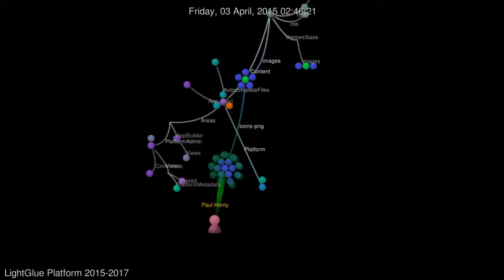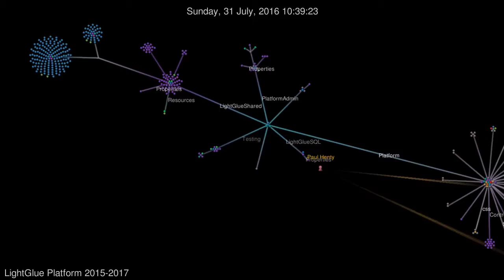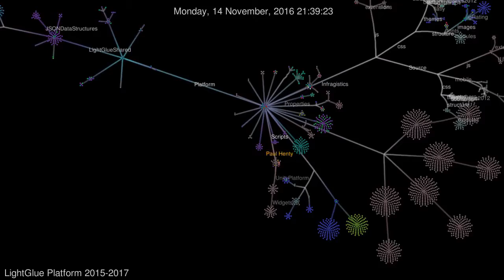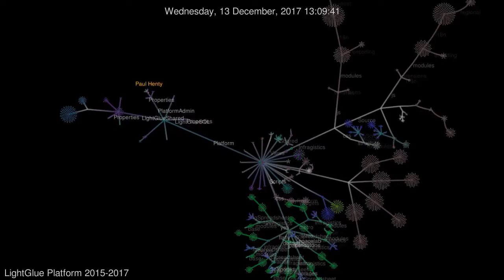LightGlue Development Visualisation 2017 (using Gource)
A visualisation of the LightGlue Platform development from 2015 to 2017.

LightGlue is a rapid development platform for creating data-driven HTML5 applications.

Made using "Gource" from the GIT source control logs.